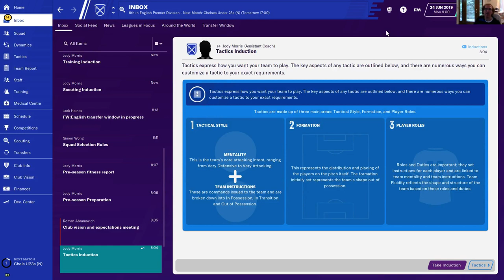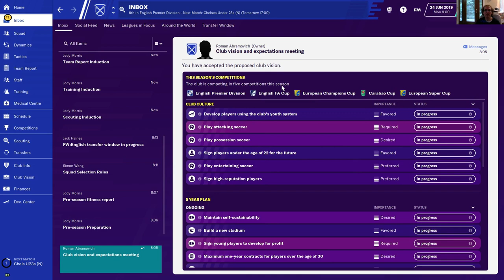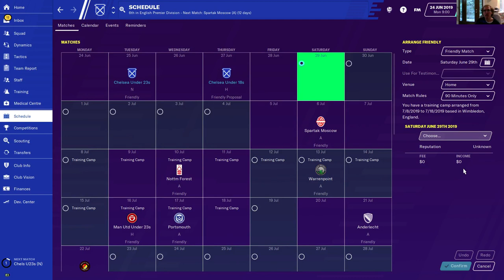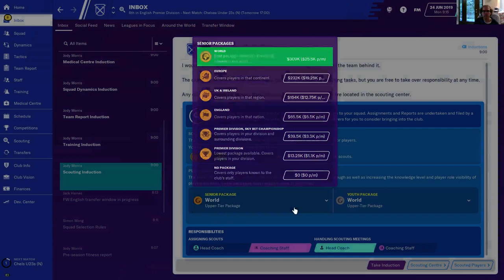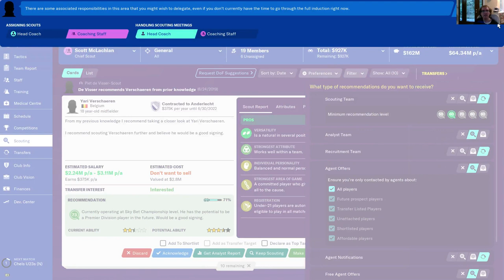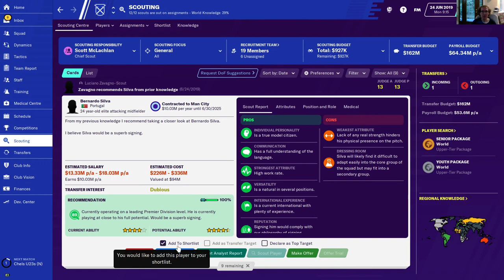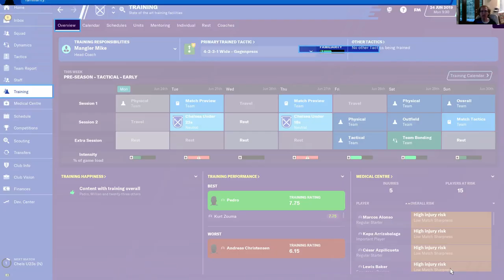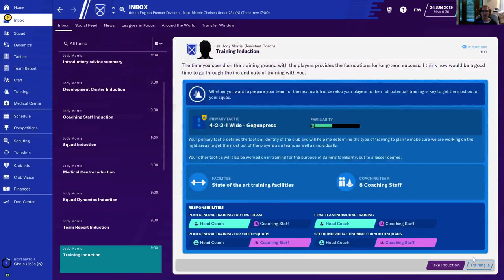Mangler's Championship Quest with Chelsea in Football Manager 20 - Ep 2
Fun with taking the reigns of Chelsea soccer (football) team via Premier League, step-by-step